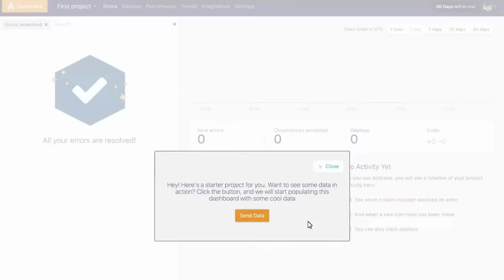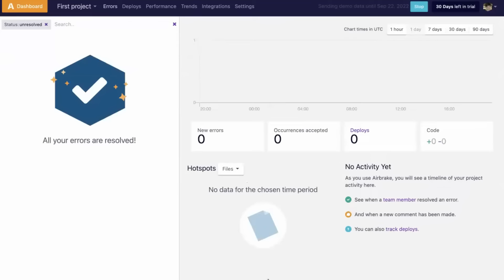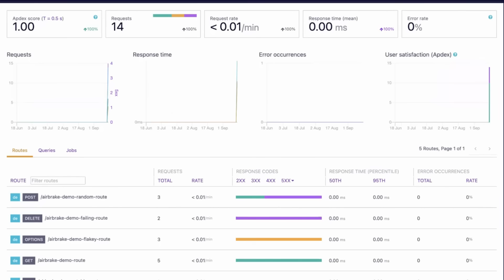Demo Data: How to Get Started with Airbrake without a Project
In this quick 2 minute video, we'll explain how to get started with Airbrake with demo data. That way, if you don't have a project, you can still see all of the great features that Airbrake has to offer!